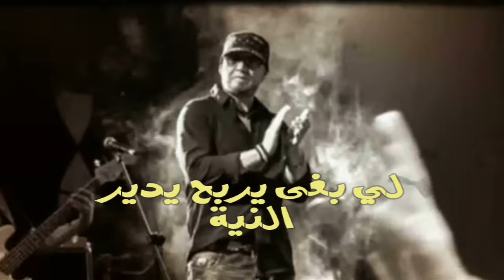Cheb Bilal - Wa3ra Da3watna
Chant & Parole : Cheb Bilal
Production : AvM & MoGaDor
Page Bilal Officiel : Bilal Mouffok Officiel